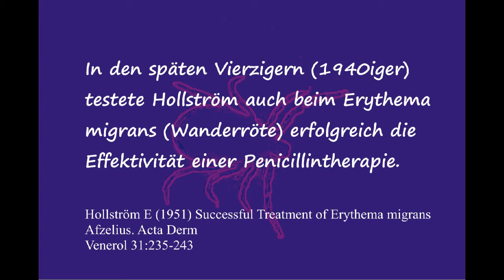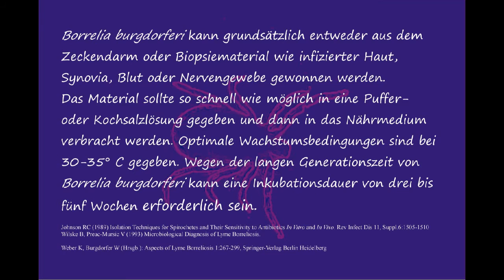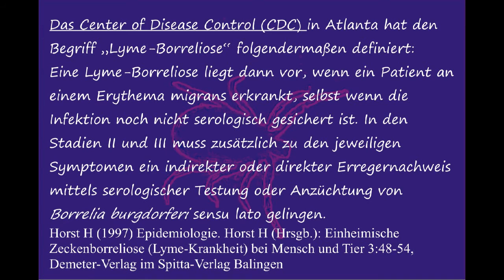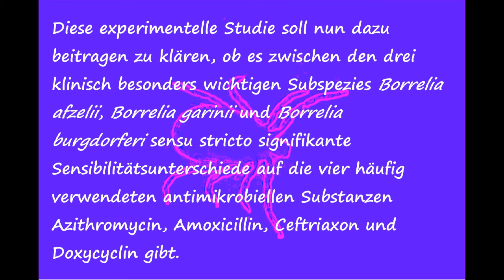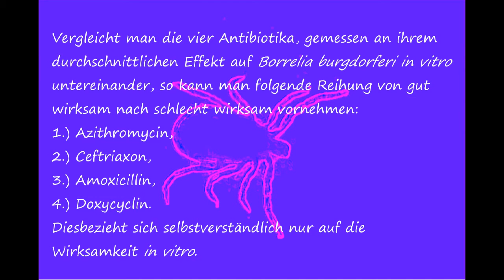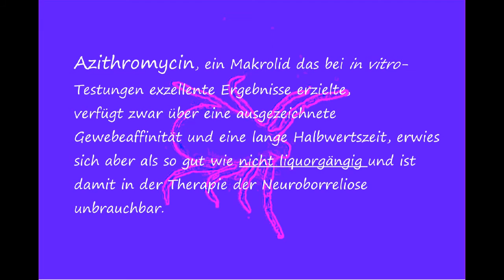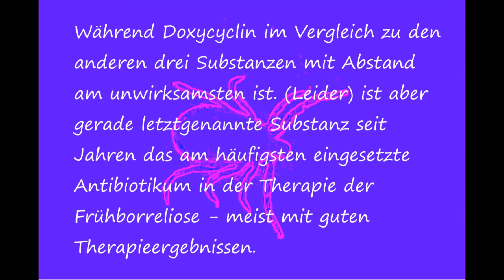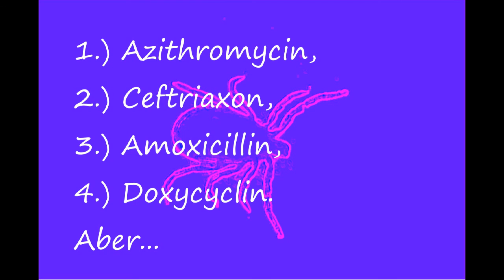Antibiotika bei Borreliose / Ein Vergleich mit 4 gängigen Antibiotika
Ich stelle in diesem Video Auszüge einer Doktorarbeit vor.
Es handelt sich hierbei um drei Subtypen Borrelia afzelii, Borrelia garinii und Borrelia burgdorferi sensu stricto die mit vier Antibiotika: Azithromycin, Amoxicillin, Ceftriaxon und Doxycyclin getestet wurden.